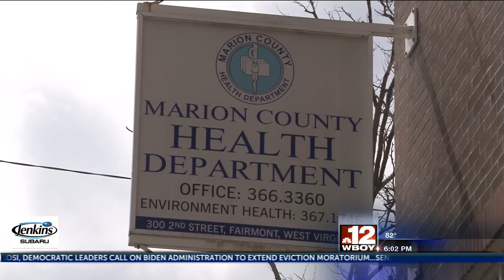Marion County sees increase in COVID cases